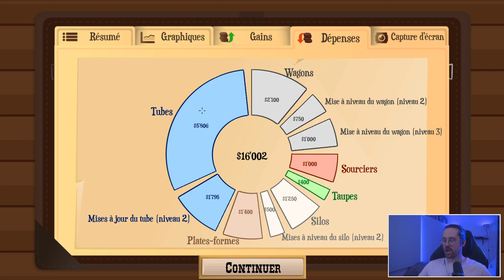#2 |🏗️ Turmoil : Ce jeu me rend fou ! 🚧